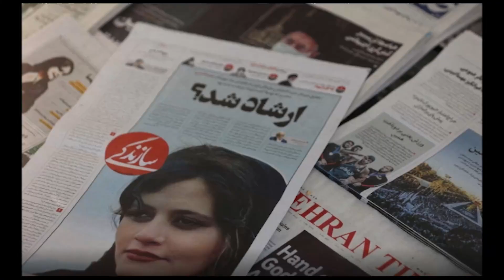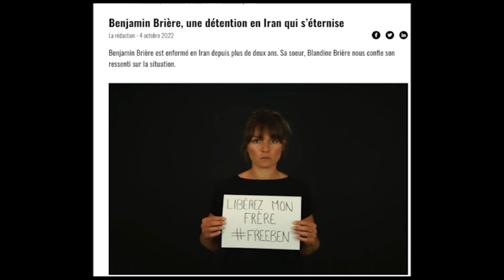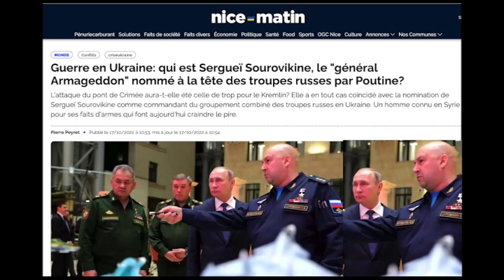دکه دوشنبه 25 مهر 1401